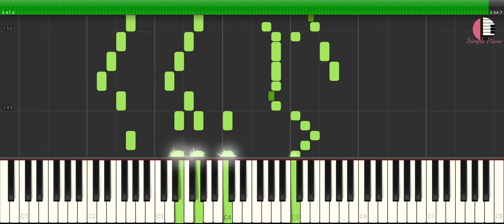The Entertainer - Joplin | EASY Piano Tutorial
"The Entertainer" is a classic ragtime piano composition by American composer and pianist Scott Joplin, originally published in 1902. It is one of Joplin's most famous and recognizable works, and has been widely popularized in modern times through its use in movies, television shows, and other forms of popular culture.

"The Entertainer" is a lively and energetic piece, featuring syncopated rhythms and a distinctive melody that is both playful and intricate. It was originally written as a piano solo, but has since been arranged for many different types of instruments and ensembles.

The piece was featured prominently in the 1973 movie "The Sting," starring Paul Newman and Robert Redford. The film's use of the song helped to spark a revival of interest in Joplin's music, which had largely fallen out of favor in the decades following his death in 1917.

Today, "The Entertainer" remains one of the most enduring and beloved pieces of American music, a testament to the enduring appeal of Joplin's unique style and his important contributions to the development of ragtime and other forms of popular music.